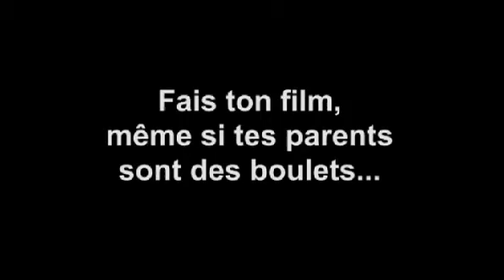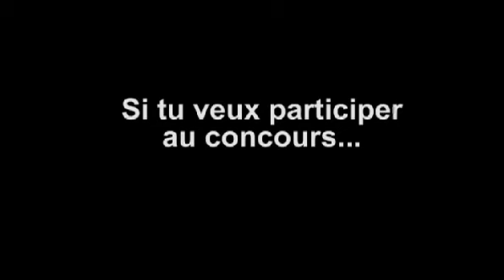PTIT CLAP concours de court-métrage de Levallois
PTIT CLAP est le concours de court-métrage de Levallois dédié aux jeunes rélaisteurs âges de 15 à 25 ans